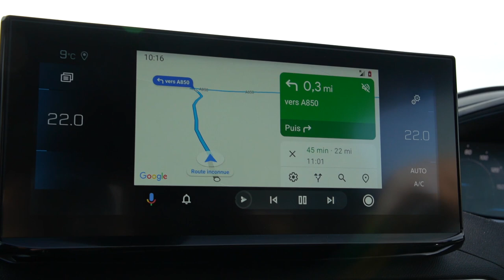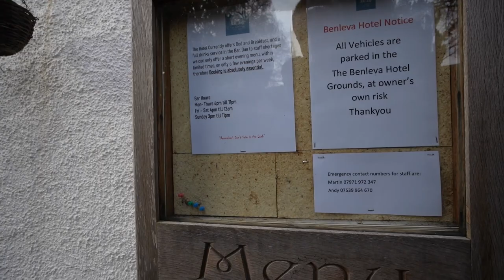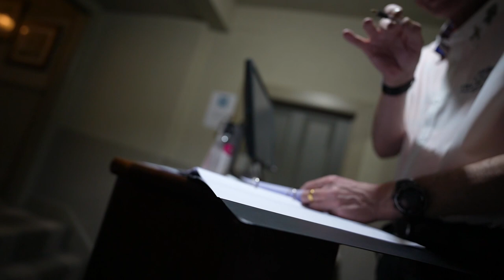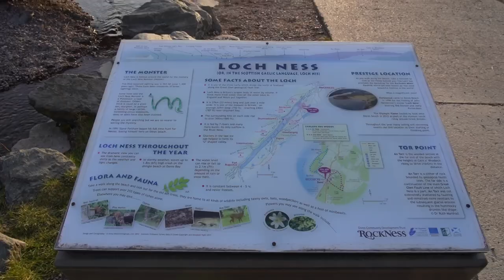TROP D'AMOUR EN ECOSSE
Encore une grosse journée en Ecosse entre la petite randonnée, la découverte du loch ness et cette soirée y a pas à dire c'était le feu